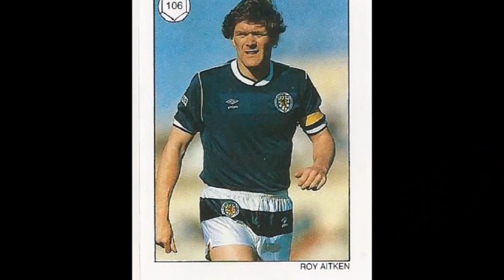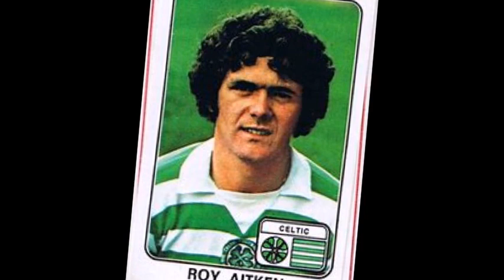Roy Aitken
Profile of Celtic legend Roy Aitken, hero of the 1978/79 season